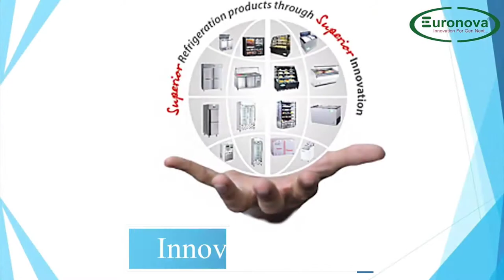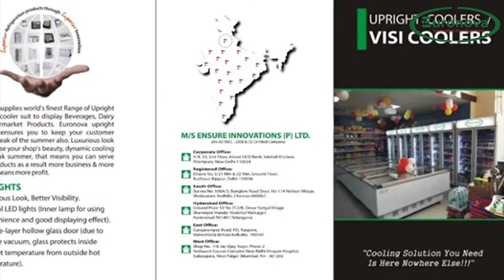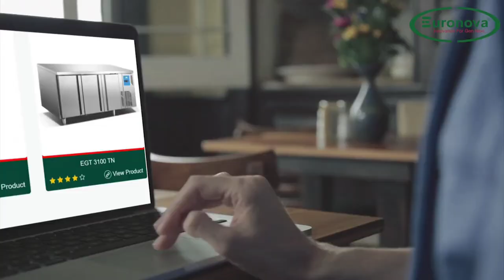about Euronova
Superior Refrigeration Products through Superior Innovations...